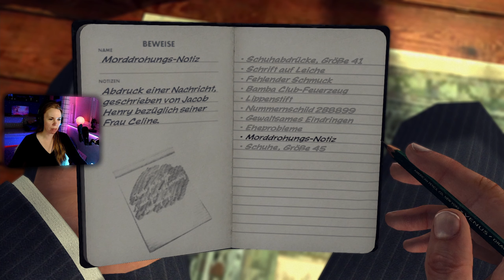L.A. Noire - War es der Ehemann? [Let's Play 16 / deutsch]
Noch immer ermitteln wir im Fall des Lippenstift-Killers. Es zeigt sich immer mehr, dass das Opfer heftige persönliche Probleme hatte.

Vielen Dank an den freundlichen Menschen, der mir das Spiel geschenkt hat!

LINKS

UNTERSTÜTZE MICH...

ÜBER L.A. NOIRE

L.A. Noire ist ein Storyspiel, das im Jahr 1947 in Los Angeles spielt. Wir spielen einen Polizisten, der Verbrechen aufklären muss. Dazu gehört, am Tatort Hinweise zu Verbrechen zu suchen und Verdächtige und Zeugen zu verhören.
Für 2011 hat L.A. Noire eine super Grafik und sehr lebendige Charaktere und Dialoge. Das ist auch nötig, denn wir müssen aufgrund des Gesichtsausdrucks und des Verhaltens der Verhörten beurteilen, ob sie die Wahrheit sagen.

Release: 2011

MEIN ZEUG

BELEUCHTUNG
LED-Panel (Hauptlicht für Webcam)